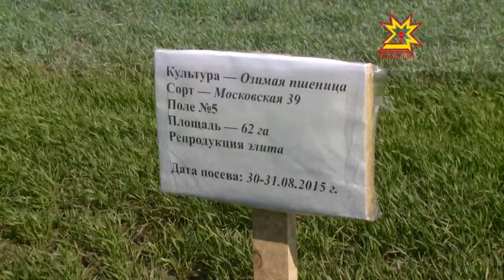Наша Республика. Главная тема. Выпуск 12.05.2016